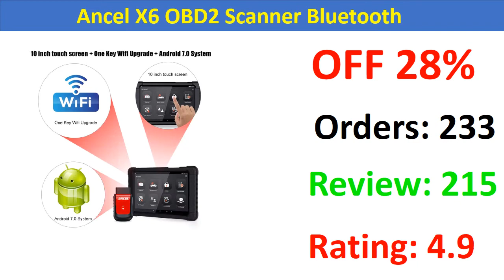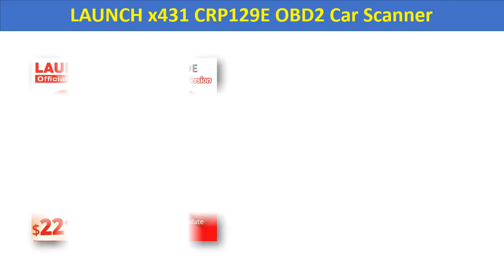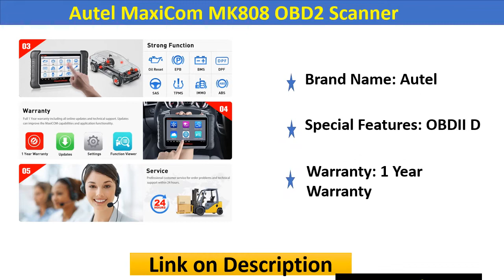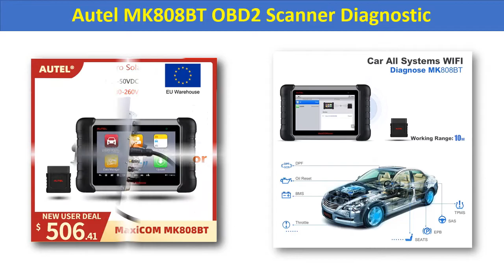Top 5 Best OBD2 Car Diagnostic Scanner 2020 | Best OBD2 Scanners - Aliexpress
1. Autel MK808BT OBD2 Scanner Diagnostic Auto Tool OBD 2 Automotive Code Reader ODB2 Key Programmer Diagnosis Better To Launch X431

2. LAUNCH X431 CRP909X OBD2 Car Diagnostic Scanner Professional OBD 2 Scanner Car Diagnostic Tool Auto Code Reader PK CRP909 MK808

3. Autel MaxiCom MK808 OBD2 Scanner OBDII Car Diagnostic Tool Full System Automotivo Scan Tool Key Coding Auto Code Reader PK MX808

4. LAUNCH x431 CRP129E OBD2 Car Scanner ENG ABS SRS AT Diagnostic tool EPB Oil SAS ETS TMPS Reset functions PK crp123 CRP129x

5. Ancel X6 OBD2 Scanner Bluetooth Professional Obd 2 Car Tools ABS Airbag Oil EPB DPF Reset Automotive Scanner Car Diagnostic Tool

Express Electronics
Top 5 Best OBD2 Car Diagnostic Scanner 2020
OBD2 Car Diagnostic Scanner
Car Diagnostic Scanner 2020
Best OBD2 Scanners
obd2 car diagn
obd2 scanner
obd2 bluetooth
car diagnostic tool
car code read
obd reader
best obd2 scanner
obd2 code reader
konnwei kw850
obd2 scan tool
car diagnostic s
obd2 app
konnwei kw808
obd2 wifi
best obd2 app
Autel MaxiCom MK808
LAUNCH X431
Ancel X6 OBD2 Scanner
Autel MK808BT OBD2 Scanner
OBD2 Scanner
obd2 scanner
car scanner
obd2 bluetooth
car diagnostic tool
car code reader
obd2 codes
obd reader
elm327 bluetooth
best obd2 scanner
obd1 scanner
elm327 obd2
obd2 code reader
konnwei kw850
bluedriver obd2
foxwell nt301
elm327 wifi
elm327 mini
obd2 scan tool
obd scan
car diagnostic scanner
vgate scan
konnwei kw808
check engine light reader
launch crp123
elm327 interface
obd2 wifi
bafx obd2
ancel ad310
hh obd advanced
car computer reader
launch crp129
autolink al319
obd2 scanner bluetooth
car scanner pro
car scanner elm obd2
maxicom mk808
obd tester
ancel ad410
foxwell scanner
obd elm327
innova code reader
car reader
obd2 android
maxiscan ms509
creader 3001
best car code reader
odb2 reader
foxwell nt630
best car diagnostic tool
eml327
maxiscan ms309
car code scanner
innova scan tool
engine diagnostic tool
odb2 bluetooth
scanner bluetooth
ob2 reader
best professional automotive diagnostic scanner 2018
professional car diagnostic tool
elm 327 bluetooth
abs code reader
elm327 adapter
launch obd
auto diagnostic tool
maxiscan
diagnostic scanner
crp123
ancel x5
car scanner tool
car fault code reader
fault code reader
obd2 bluetooth android
scanner elm327
car diagnostic reader
obd tool
innova 3020b
kw850
elm obd2
best automotive diagnostic scanner
bluedriver bluetooth professional obdii scan tool
innova obd2
foseal
vgate vs890
autel autolink al319
foxwell scan tool
automotive code reader
obd2 iphone
vgate maxiscan
foxwell nt201
vgate obd2
diagnostic code reader
incardoc
best car scanner
bluedriver scan tool
best bluetooth obd2 scanner
konnwei kw902
innova 3100j
odb2 scanner
best obd2 scanner 2018
foxwell nt630 elite